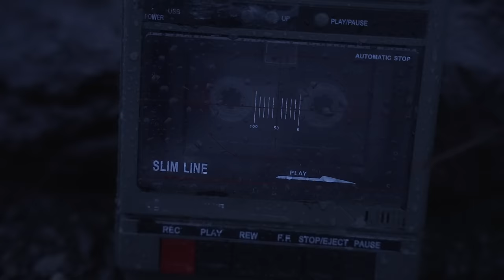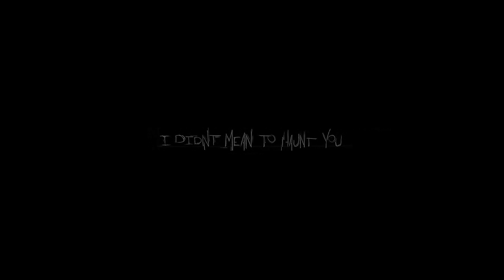Quadeca - I Didn't Mean To Haunt You (Full Album Movie)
Here is the full album movie for the new Quadeca album, I Didn't Mean To Haunt You. I spent 15 months straight dedicating my life to this project. Everything is entirely written, produced, and mixed by me and it means a lot to me. Feel free to pull up the lyrics on genius while you listen and watch, or just close your eyes and feel it. either way i appreciate you.

tracklist:
1. sorry4dying
2. tell me a joke
3. don’t mind me
4. picking up hands
5. born yesterday
6. the memories we lost in translation
7. house settling ( ft. Danny Brown )
8. knots
9. fantasyworld
10. fractions of infinity ( with Sunday Service Choir )
11. cassini’s division ( with Thor Harris )

movie shot and directed by Quadeca and Thad Swift
Edited by Quadeca
album produced, mixed, written by quadeca
mastered by Christian Wright at Abbey Road Studios
Recorded at mike g's trend def studio